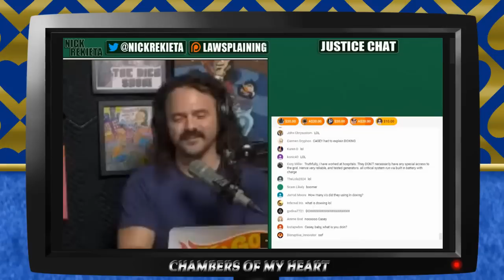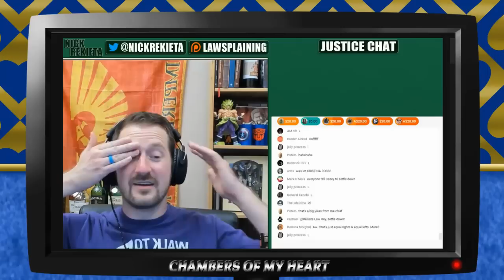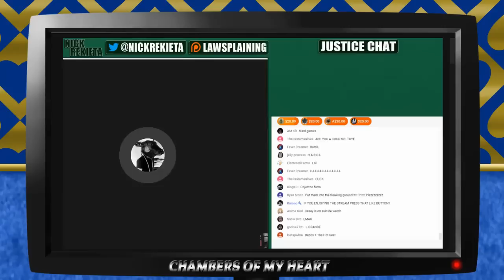Nick Rekieta: Ron's Depo; Casey's Stupidity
Dick and Josh on Internet Censorship

Google Drive with all the Court docs (You're Welcome)

Catch the By the Hearth Stream every Friday @ 8pm Central